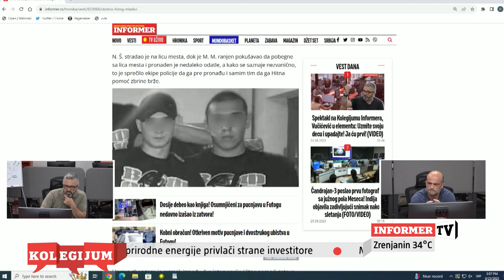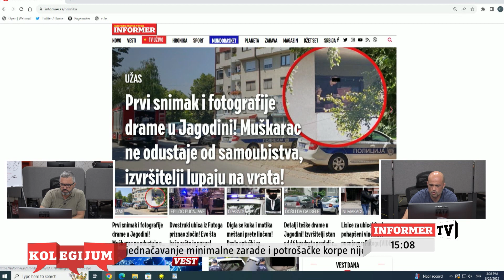KOLEGIJUM - Dvostruki ubica iz Futoga priznao zločin: Ubio mladiće jer su mu pretili